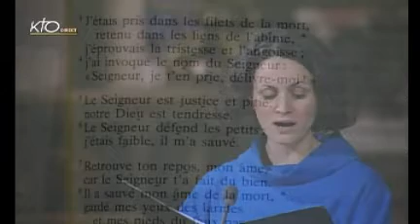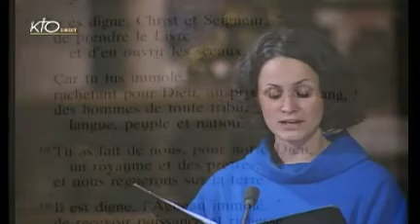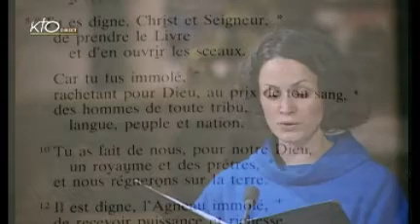Vêpres du vendredi